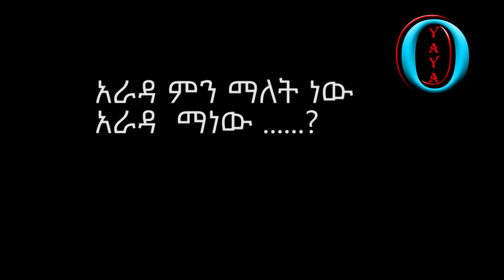የአራዳ ቋንቋ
የአራዳ ቋንቋ || yarada kuankua